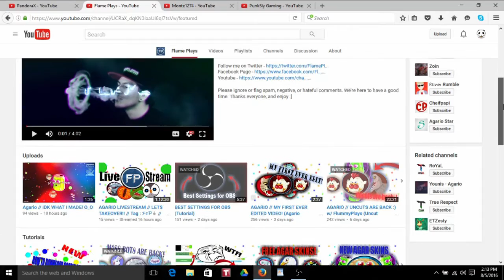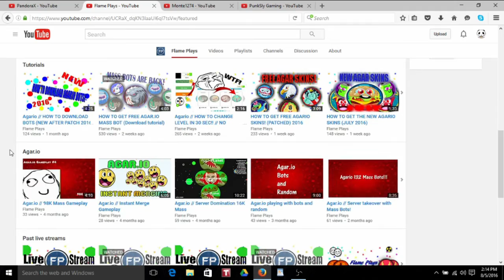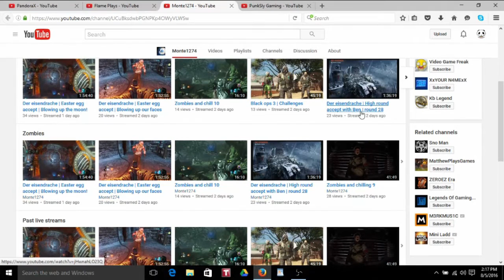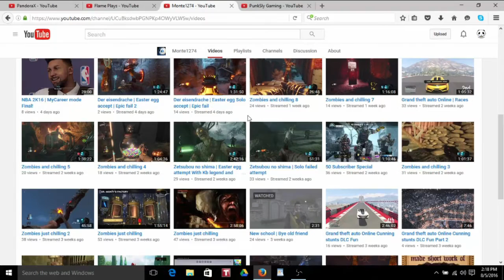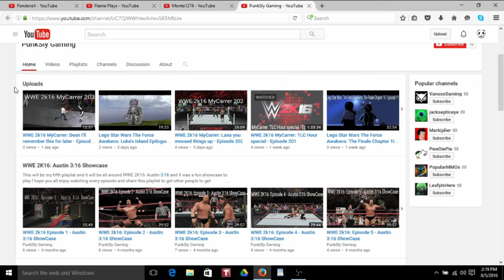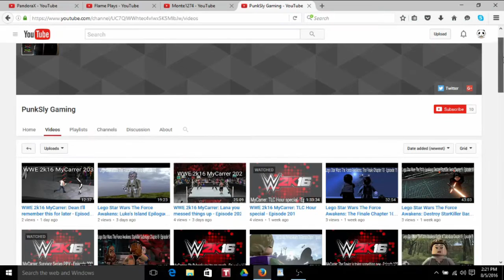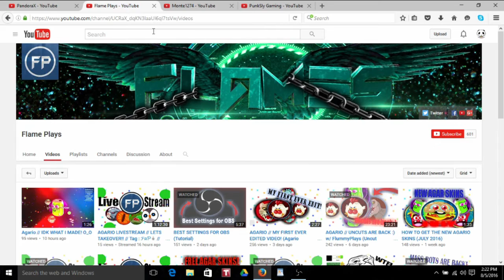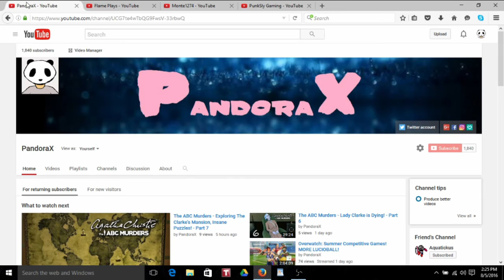Sunday Shoutouts! Ft. Flame Plays, Monte1274, & PunkSly Gaming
- This is the first week of sunday shoutouts! I hope to make this a weekly thing so please if you have a channel or know of a channel that I should check out and shoutout please let me know!